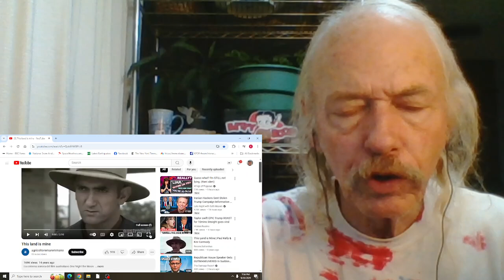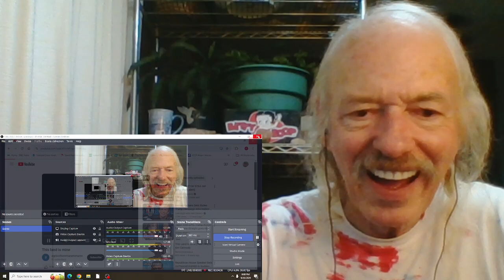Paul Kelly This Land Is Mine(full song) REACTION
clip from the 2001 film  One Night The Moon